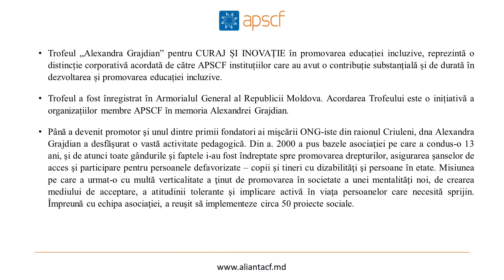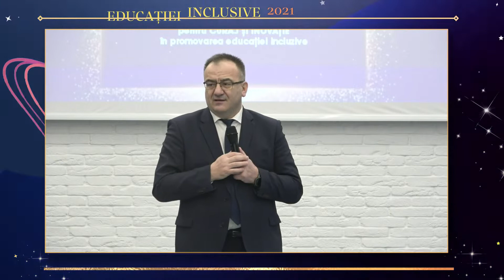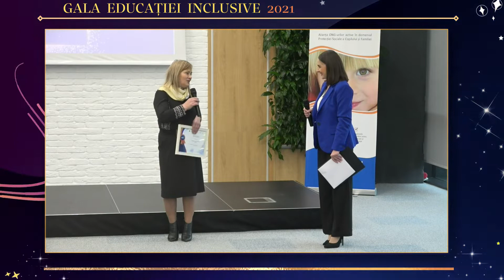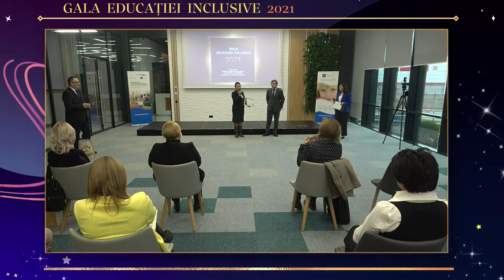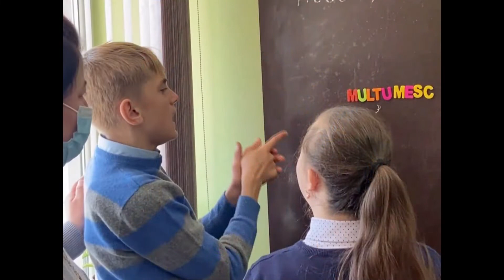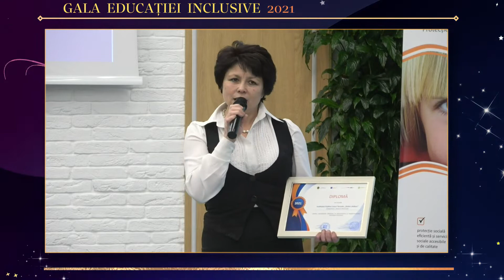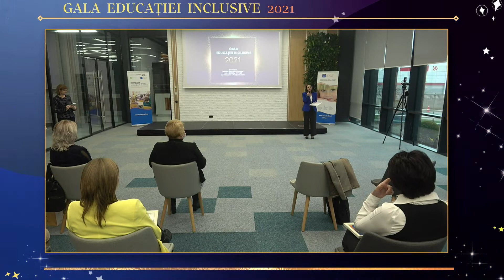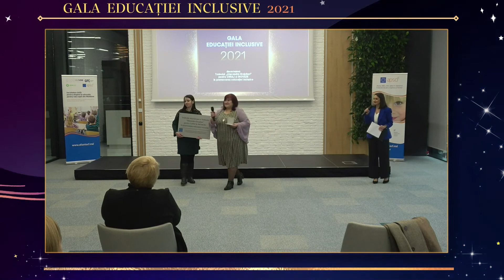Gala Educației Incluzive 2021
Pentru a recunoaște meritele instituțiilor care au avut o contribuție substanțială și de durată în dezvoltarea și promovarea educației incluzive, APSCF acordă anual Trofeul „Alexandra Grajdian” pentru CURAJ și INOVAȚIE în promovarea educației incluzive.
Anul acesta, Trofeul a fost acordat Instituției de educație timpurie incluzivă ,,Guguță” din Ungheni. În grădiniță se desfășoară un proces instructiv-educativ perfect adaptat cerințelor actuale, cu accent pe dezvoltarea individualizată a fiecărui copil.
În cadrul Galei, Ministerul Educației și Cercetării, în parteneriat cu APSCF, au acordat 7 mențiuni pentru rezultatele obținute în promovarea și implementarea educației incluzive următoarelor instituții: Grădinița incluzivă ,,Povestea” (Nisporeni), I.P.Gimnaziul „V. Mereniuc” (Bilicenii Vechi, raionul Sângerei), Gimnaziul Filipeni (raionul Leova), LT „Stefănești” (Florești), LT ,,Ștefan Holban” (Cărpineni, Hîncești), IP Gimnaziul Bobeica (Hîncești), LT ”Alexandr Pușkin” (Ungheni).